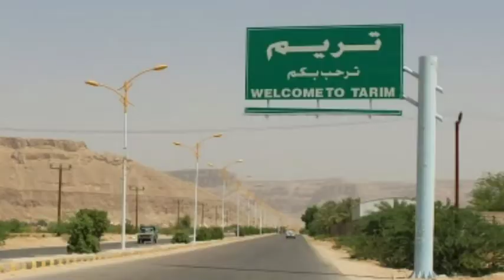Qasidah#YA TARIM KOTA PARA WALI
Jangan lupa bantu Like Dan subscreb nya
semoga berkah amiin

semoga bermanfa'at dan silahkan share kepada yang lain sehingga lebih luas kemanfa'atan nya dan menjadi salah satu sumber pahala bagi kita semua